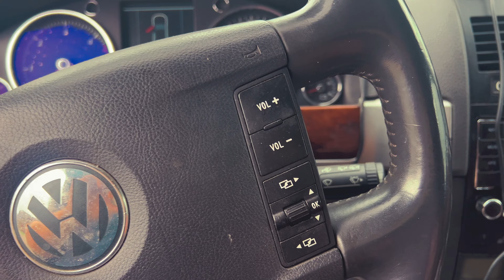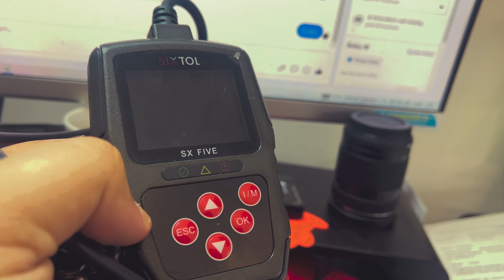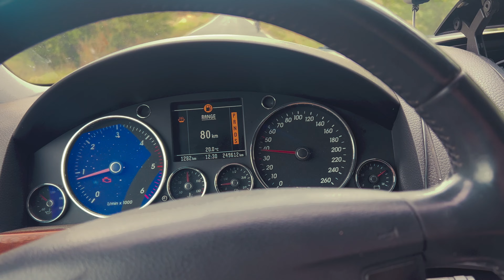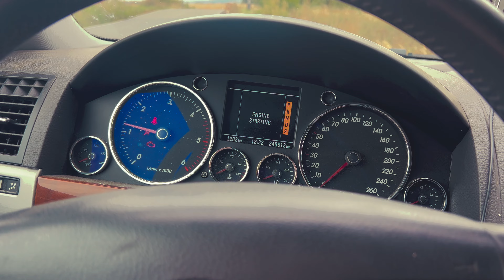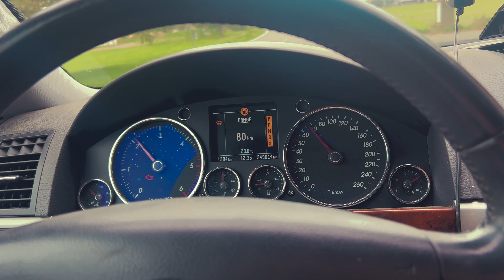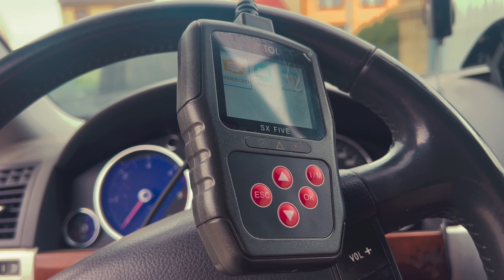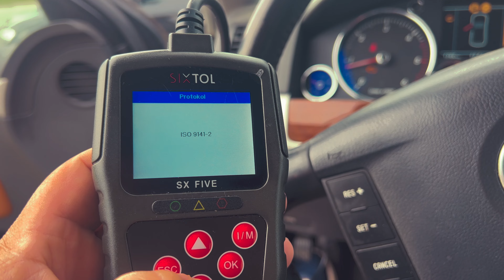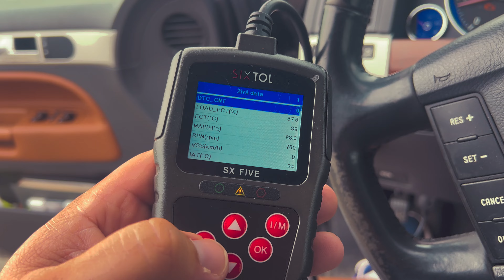KONEC NAŠEHO VW TOUAREG ?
V dnešním videu uvidíte, že jsou dny, které nejdou podle plánu.